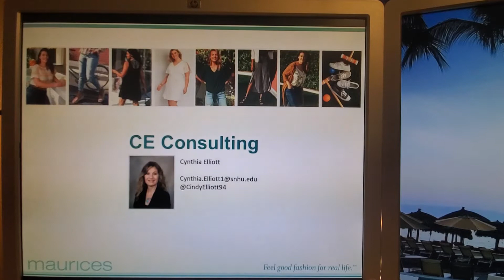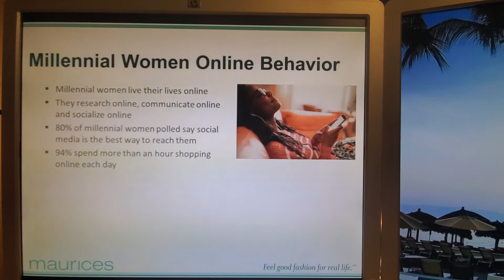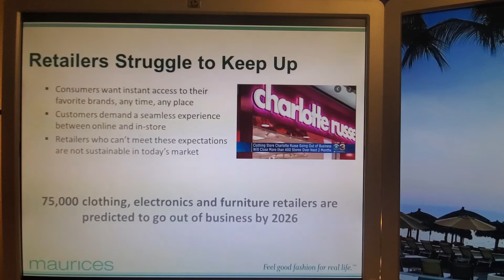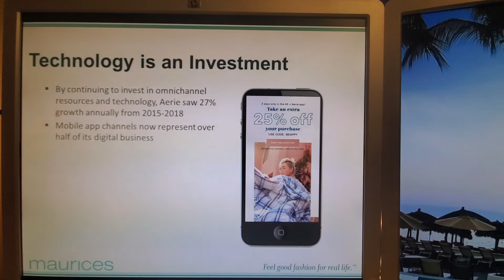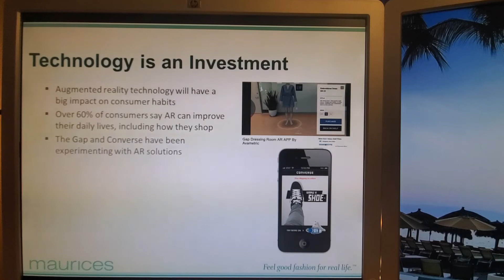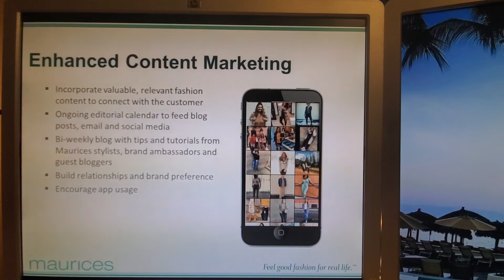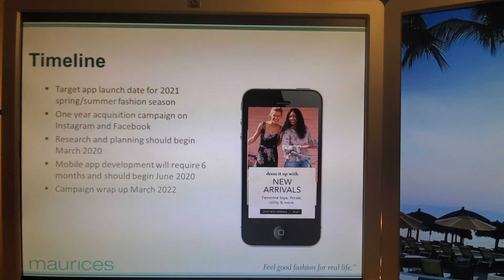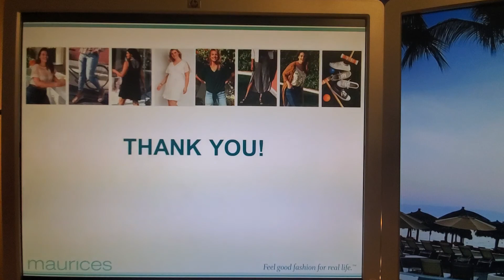Maurices Video Pitch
SNHU Strategic Internet Marketing Module 10